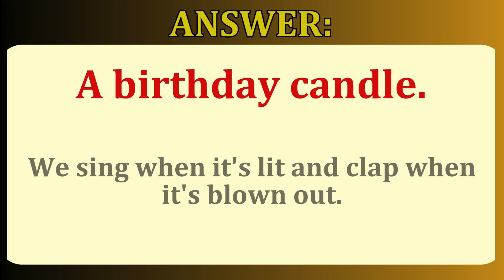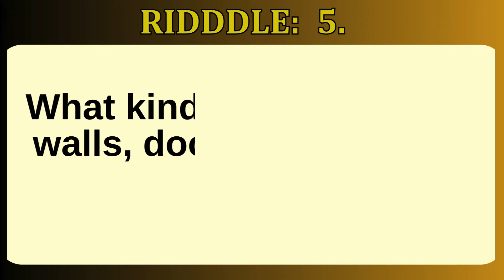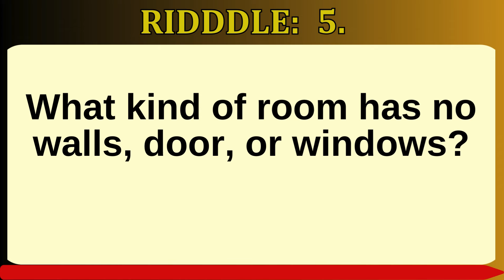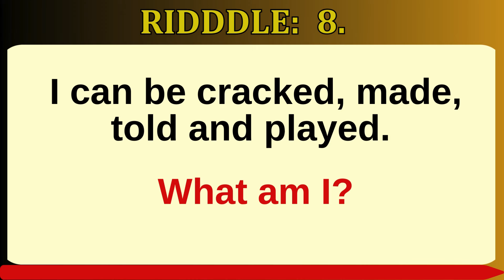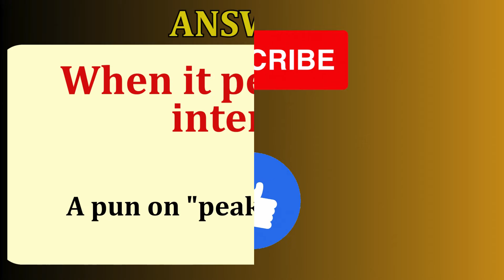Ultimate Riddle Quiz |Can You Solve These Mind-Bending Puzzles?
"Ready to put your brain to the test? Dive into our Ultimate Riddle Quiz, featuring a selection of the most mind-bending and thought-provoking riddles. These puzzles are designed to challenge your logic and creativity, making it a fun activity for everyone. Try to solve each riddle and share your answers in the comments!